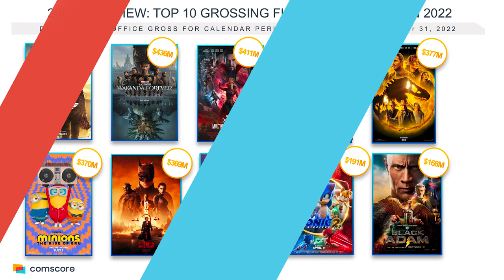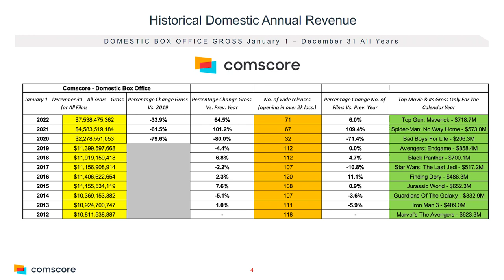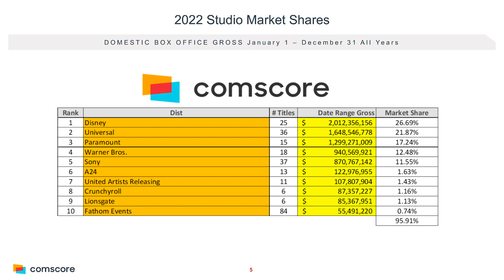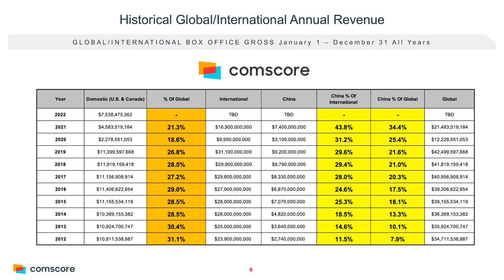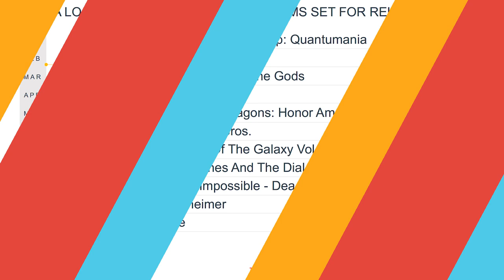Comscore Movies 2022 Box Office Overview & '23 Preview in Theaters!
Take a look at my '22 Comscore box office overview & '23 preview in theaters! Lots of great data including a look at the historical B.O. grosses, the trajectory of the numbers since '18 as well as the Top 10 movies of '22 and a look ahead at '23's big movies.